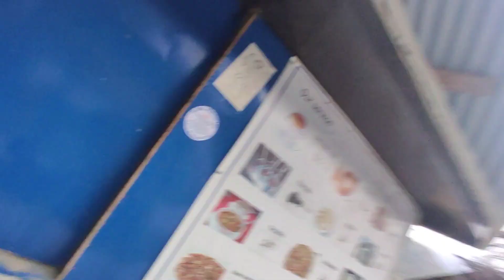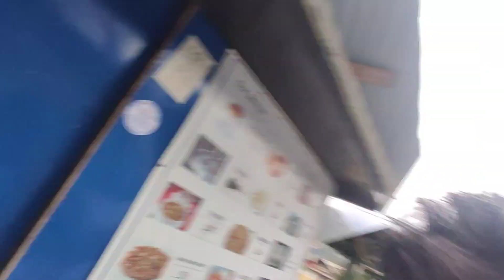DAY 3|CHADAN KO SHOT LEY HAWA MA AUDYA MA🤣!!GHANDRUK MA ARKO DIN BASNE BADHYA VAYIM!!THE VAMOS BOYS